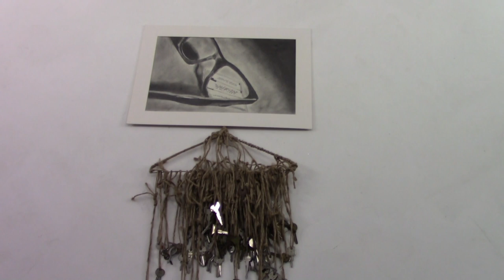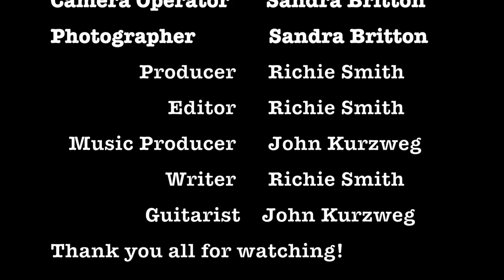Richie Smith - For A Reason (Radio Edit) ft. John Kurzweg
For A Reason is a song written through inspiration of his journey that he is still on. November 24th, 2012 Richie had unexpected immediate brain surgery. The surgery went well but what wasn't removed was diagnosed as grade 4 brain cancer and he's still battling this. In October 2013, Richie lost a lot of his mobility in his left side, which made it harder for him to; walk, eat, live his life, etc. etc. Through all of this Richie has still been positive and faithful. He believes everything is a blessing and he said,"God has done this all for a reason" He's thankful for the battle... So sit back, relax, and we hope you enjoy this video.